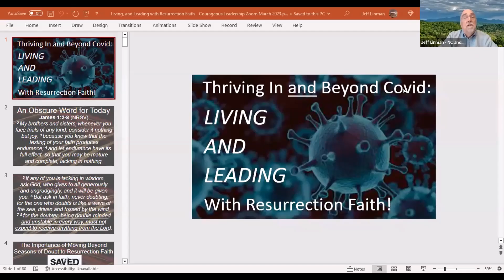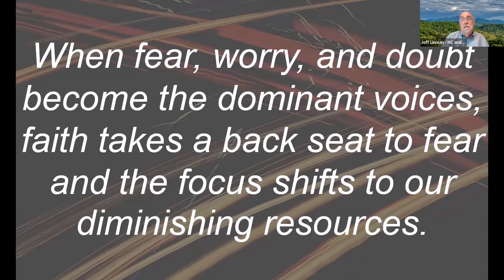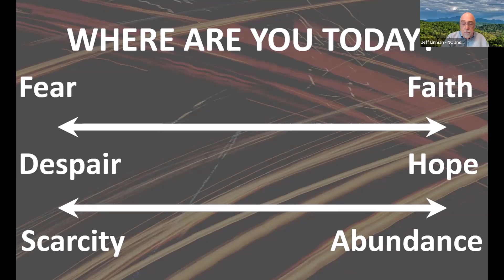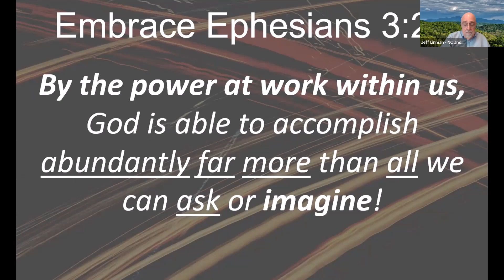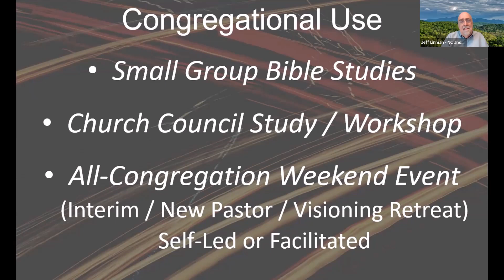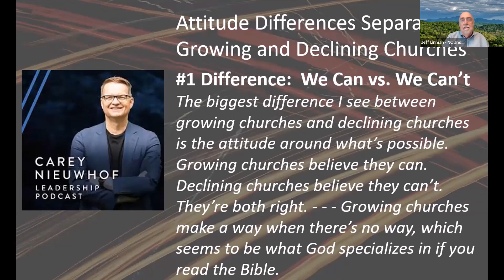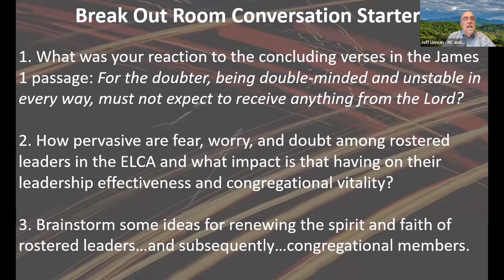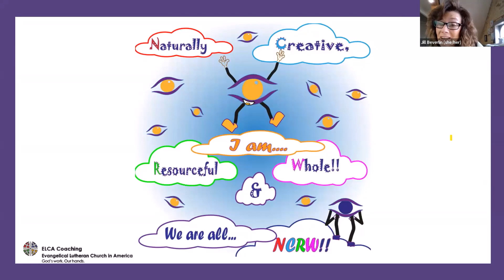Courageous Leadership - March 22, 2023 - Living and Leading with Resurrection Faith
On Wednesday, March 22, we heard from Rev. Jeff Linman. The past 3 years have taken a huge toll on the spirit of faith leaders and the congregations we serve. As we seek to endure COVID's grip and prepare to thrive beyond it -- or beyond any congregational challenge -- the faith and spirit of rostered and lay leaders will have a significant impact on the outcome of any congregational renewal efforts. With a backdrop of an obscure and provocative passage from the first chapter of James, this practical presentation will encourage and challenge leaders while also offering a free resource designed to inspire renewed faith and help congregations guard against moving back to the way things used to be and instead to move forward to the impactful church God is calling us to become. Key action steps include:
LETTING GO of whats holding you back
TRUSTING GOD to embrace new ministry opportunities and empower dreams
RISING UP to face obstacles with resurrection faith

Pastor Jeff Linman has a passion for awakening kin-dom impacting dreams in the church. In 33 years as a pastor, he served 4 congregations In Illinois and Florida. 22 of his 33 years were spent in redevelopment settings, including 20 years as the founding and lead pastor of Spirit of Joy Lutheran Church in Orlando. Jeff is also the founder and coordinator of the Ignite the Church Conference, a grassroots church renewal conference held annually in Orlando. In the past 6 years, the conference has donated all of its proceeds -- over $26,000 -- to the ELCA Fund for Leaders. In his retirement, Jeff has launched two other church renewal initiatives, which he will also be sharing with us. Jeff is also an ELCA Coach and has been married to his wife Patti for 43 years. They have two married young adult children and became grandparents in October of 2021.

We invite you to bring a spirit of curiosity to these gatherings and to all aspects of your life. What are you noticing? Where is Spirit moving? How are you being invited to participate?